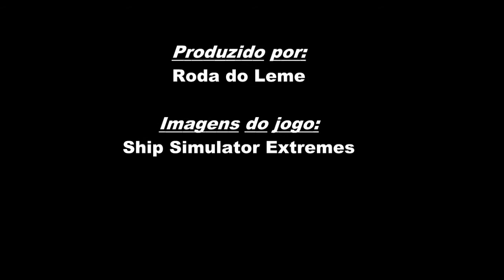MV Jumbo Javelin in ShipSimulator Extremes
Just a simple movie about this ship.